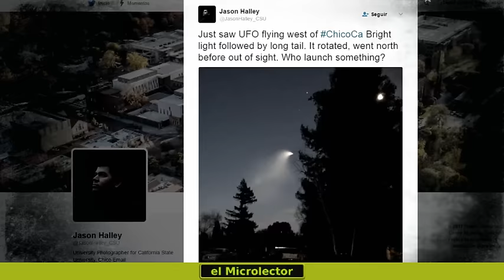OVNIS AVISTADOS EN CALIFORNIA ERAN PRUEBAS DE MISILES NUCLEARES TRIDENT II